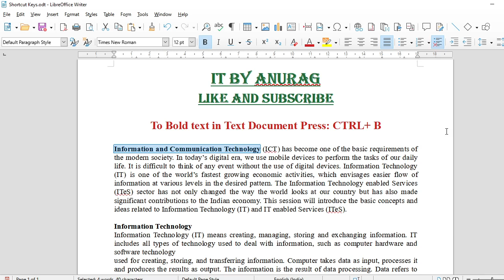Shortcut key to bold text